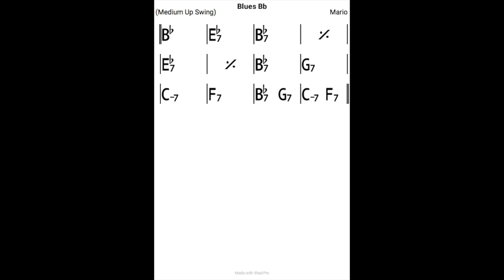Blues swing Bb backing track (200bpm)